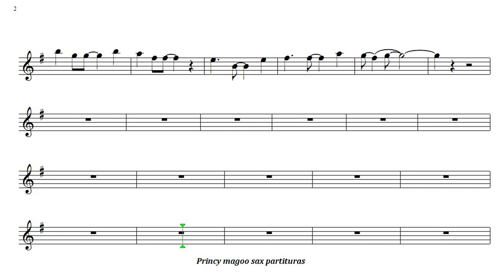La is la bonita🎷Demonstração 🎷 Tenor sax【 FULL HD】Princy magoo sax partituras